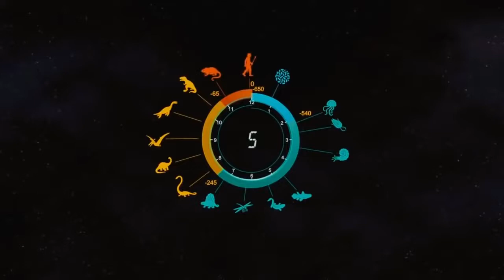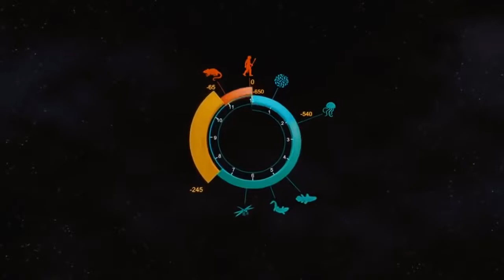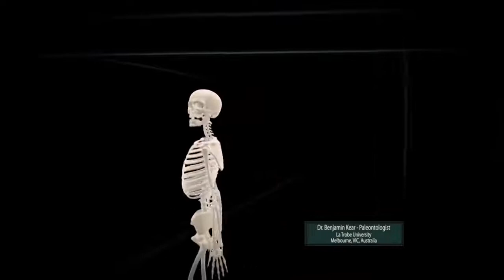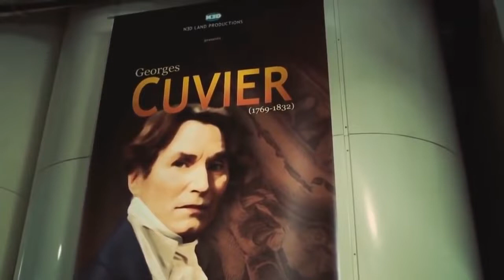Top Documentary | Ancient Sea Creatures | Ocean Monsters